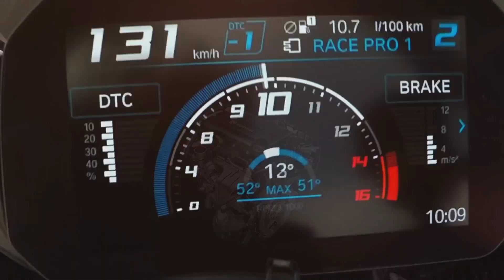which bike modifications are ilegal in India ?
illegal modifications in India 🇮🇳